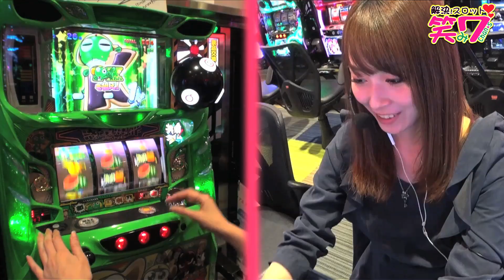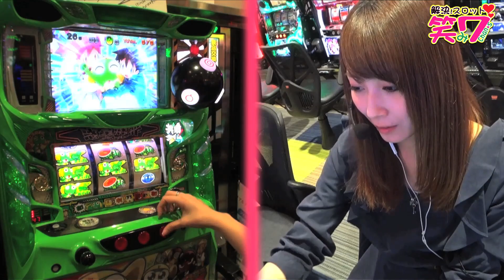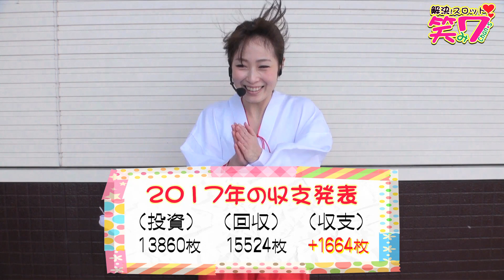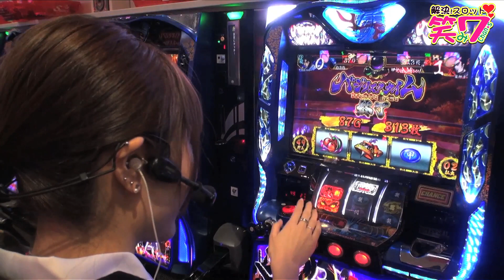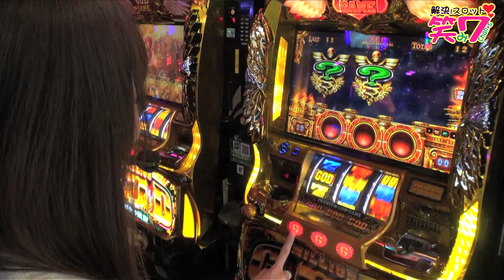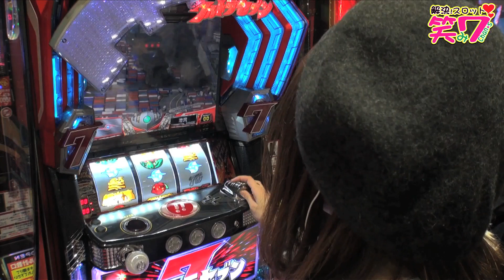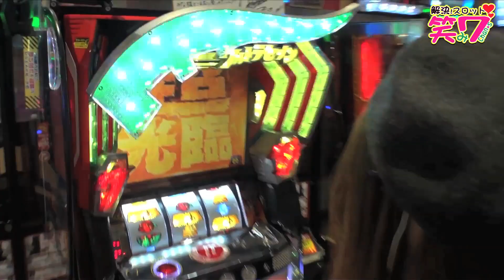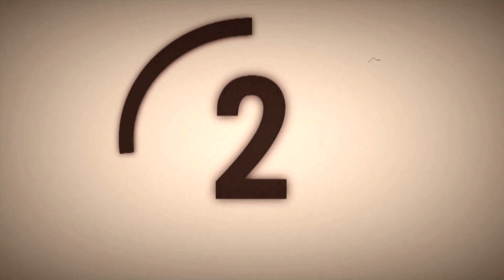パチスロ【解決！スロット笑み７chan☆s】総集編5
えみななさんによる女性冠番組【解決！スロット笑み７chan☆s】!!
スロット大好き女子えみななが番組から出されたお題に挑戦。
一つクリアする毎に抽選ボックスからご褒美カードを一枚引きます♫
今回はこれまでえみななさんが実戦動画の中で魅せてくれた演出を、総集編にして一挙公開！！

パチンコ&パチスロ情報サイトV-PRESS動画から派生したゲーム専門チャンネル、その名もV-PRESS GAMES！！